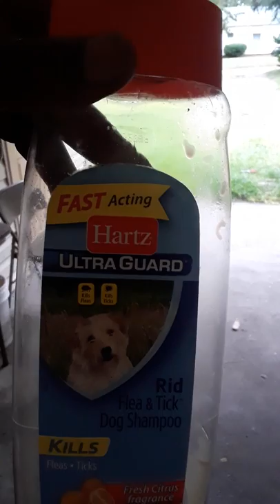Sven and muzzy my Amstaff razor edge play tug of war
sven 4 mnth chiapit plays tug awar with muzzy a 2 mnth razor edge amstaff pbt